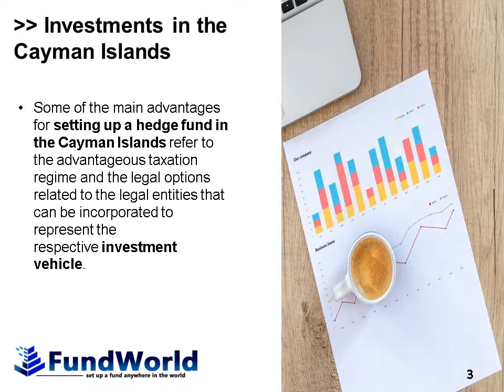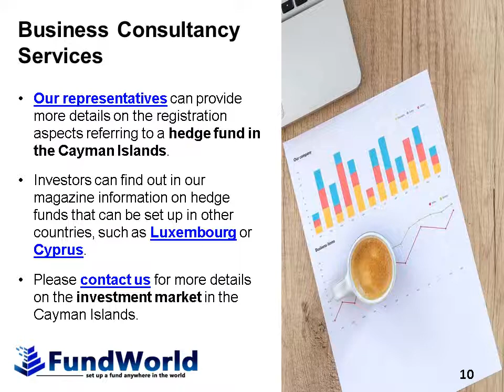How to Start a Hedge Fund in the Cayman Islands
Investors can find out here relevant information on how to start a hedge fund in the Cayman Islands. Our partners can provide further advice on the investment law in this jurisdiction